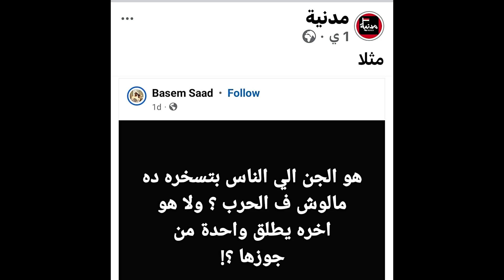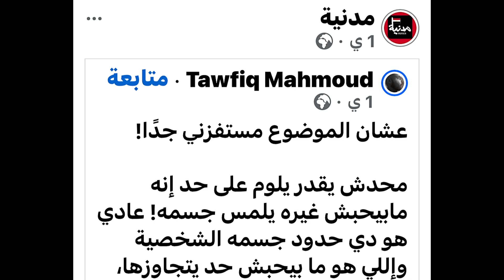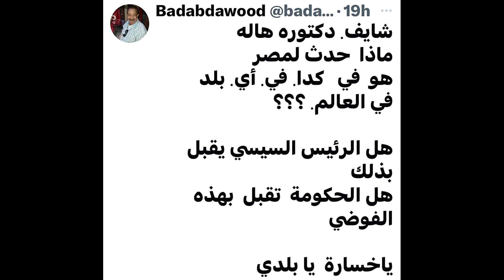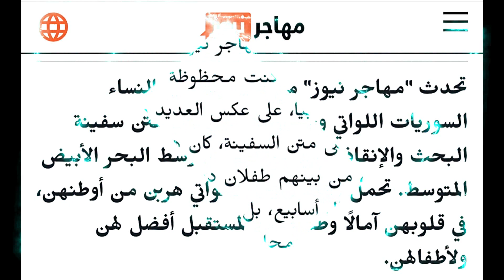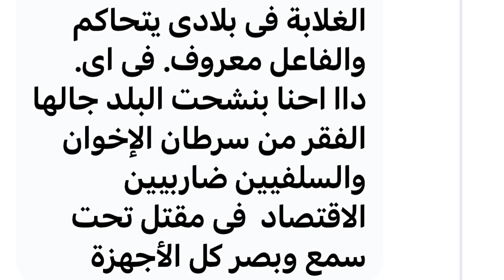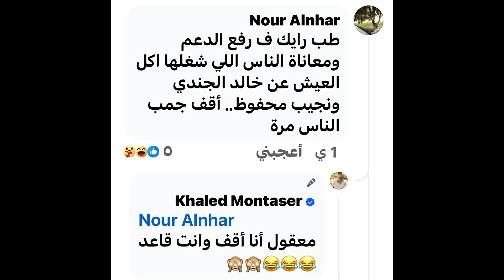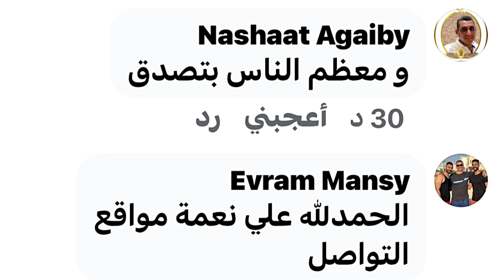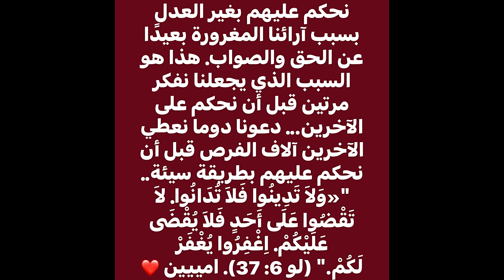هالة سرحان زوجات سوريات تردن الزواج بمصرى للإقامة ولسنا خير أمة ورغم المقاطعة ..الدانمارك اسعد دولة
هالة سرحان تكشف كارثة ..سوريات متزوجات تبحثن عن الزواج بمصرى لأجل الإقامة والمستشار احمد عبده ماهر نحن عالة على الشعوب ولسنا خير أمه أخرجت للناس بل نحن أمة لم تفلح لادينا ولادنيا وكيف يكون إظهار شعر المرأة حرام وإرضاع الكبير حلال وهل الجن اخره يطلق واحدة من جوزها ومالوش فى الحرب ومصيبة النساء السوريات فى ليبيا وهجوم على مصر بسبب حفلة تامر حسنى بالاسكندرية وبعد مقاطعة المنتجات الدانماركية .. إختيار الدانمارك اسعد دولة بالعالم وخالد الجندى ضمن لجنة مراجعة فيلم الملحد وقصة روعة باخر الفيديو